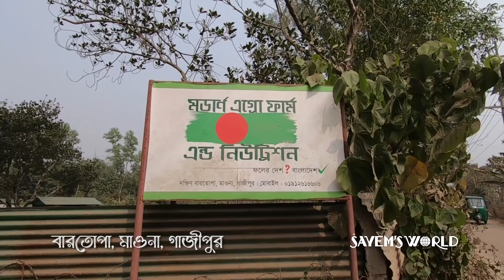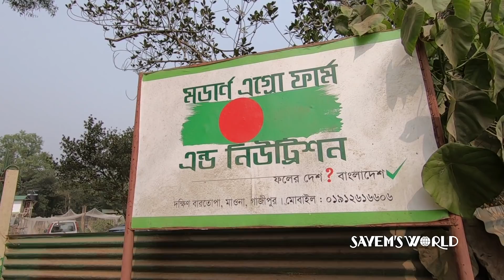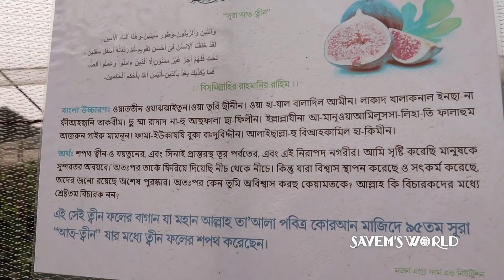মরুভূমির সুমিষ্ট ফল নেড়ে দেখলাম নিজ হাতে ! Tin Tree | Sayem's World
আসসালামু আলাইকুম...
আমরা অনেকেই জানিনা, আমাদের পবিত্র কোরআনে বর্ণিত মরুভূমির সুমিষ্ট ফল ত্বীন এখন প্রিয় বাংলাদেশেই কমার্সিয়ালি চাষ হচ্ছে। আর সেই লোকেশন টা নিয়েই আমার আজকের এপিসোড। আশা রাখি অনেক ভালো লাগবে আপনাদের।

বাগানের ঠিকানাঃ
মডার্ণ এগ্রো ফার্ম এন্ড নিউট্রিশন,
দক্ষিণ বারতোপা, মাওনা ইউনিয়ন, শ্রীপুর, গাজীপুর
Today's topic is: Tin Tree. Here I'm trying to describe all things about the Tin Tree. If you have any query please comment.
Sayem's World is my YouTube Channel name. I'm working on YouTube since 2017. Basically I make Travel Guide.